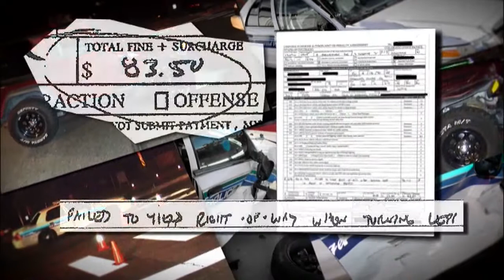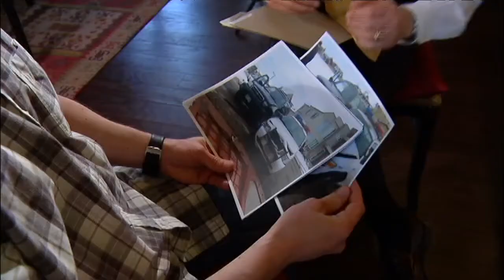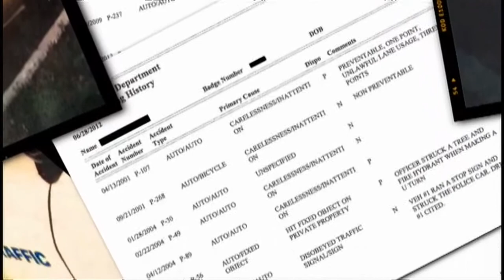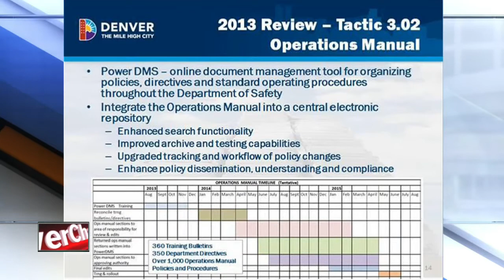Multiple crashes but no tickets for DPD officers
A CALL7 investigation finds police officers with as many as 10 preventable crashes still driving.